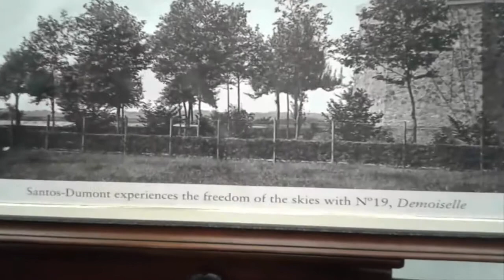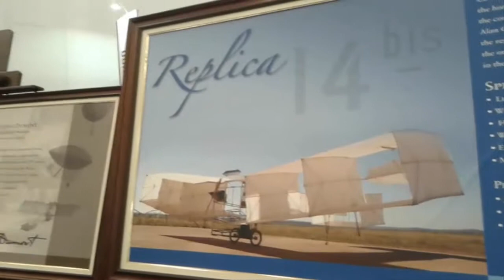Exposição Alberto Santos Dumont na EXPOMAFE 2019 - Réplicas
Exposição de quadros e réplicas do 14 BIS e do Demoiselle durante a EXPOMAFE 2019.